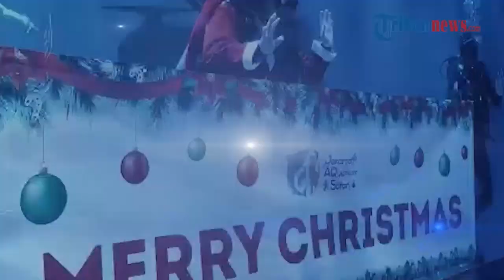Suasana Natal dan Akhir Tahun di Jakarta Aquarium and Safari, Pohon Natal hingga Santa di Bawah Air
TRIBUN-VIDEO.COM - Pada periode akhir tahun ini, Pemerintah mengizinkan tempat-tempat wisata buka dengan pengetatan protokol kesehatan.

Menyambut periode Natal dan Tahun Baru, sejumlah tempat wisata di Jakarta mulai melakukan berbagai persiapan dalam menyambut datangnya pengunjung.

Jakarta Aquarium & Safari (JAQS) salah satunya. Tempat wisata akuarium indoor yang berada di Mall Neo Soho Jakarta Barat, menyiapkan beberapa acara khusus untuk menyambut akhir tahun.

(Tribun-Video.com)